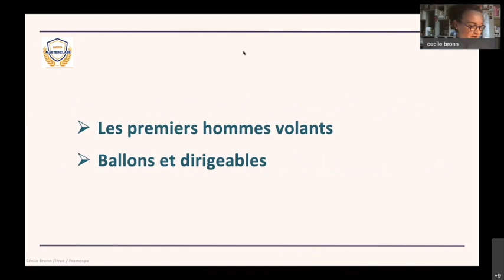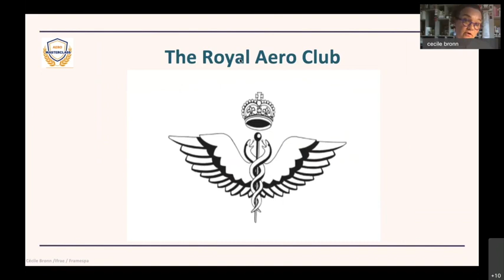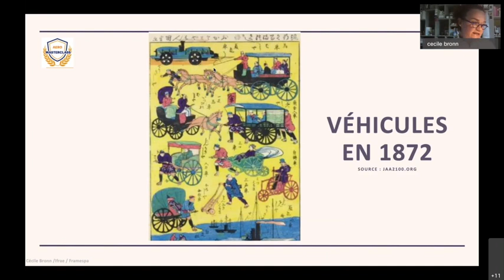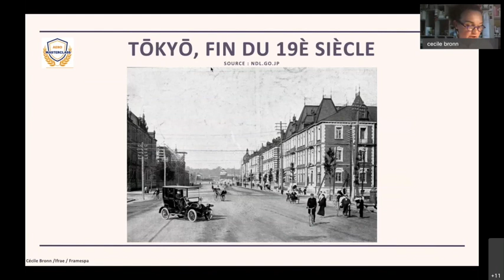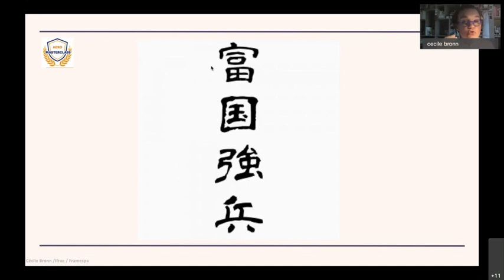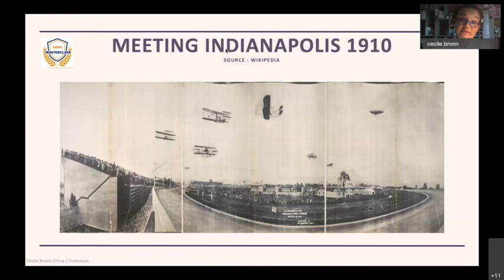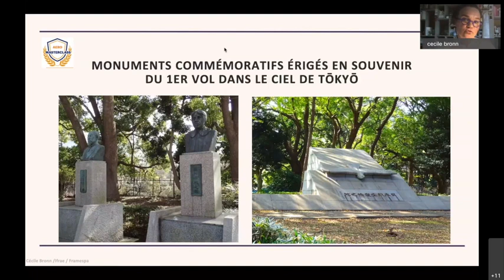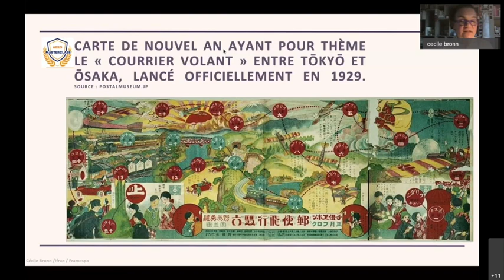Les débuts de l'aviation japonaise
Par Cécile Bronn
Plutôt méconnue en Occident, l’aviation japonaise a pourtant connu un développement relativement rapide sur le modèle des Européens.  La présentation est composée de cinq parties : les premiers hommes volants, les ballons et les dirigeables, le père de l’aviation japonaise, les premiers tours de piste et l’essor de l’aviation japonaise. Trois décennies ont suffi pour mettre sur pied, améliorer et développer le secteur de l’aérien au Japon. 1910 marque le début de ce développement avec le premier vol officiel dans le ciel de Tōkyō.

Cécile BRONN
Actuellement doctorante en 3è année, (Sujet de thèse : Les débuts de l’aviation commerciale au Japon (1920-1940)), Directeurs de recherche : E. Lozerand, Ifrae et JM Olivier, Framespa.
Après avoir travaillé au Ministère de la Défense en tant que traductrice de japonais pendant six ans, elle a donné des cours d’initiation de japonais à des collégiens et des lycéens. Elle se consacre à sa thèse depuis trois ans tout en donnant des cours de civilisation à l’Inalco.